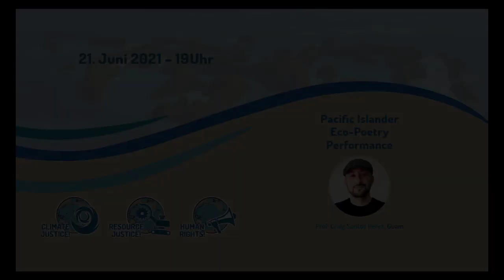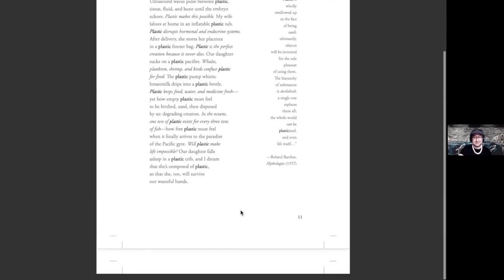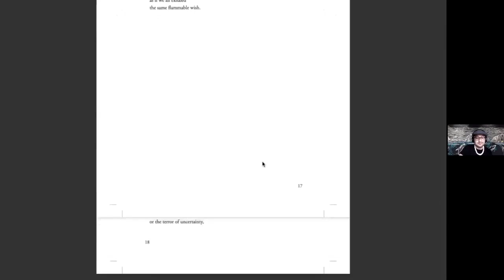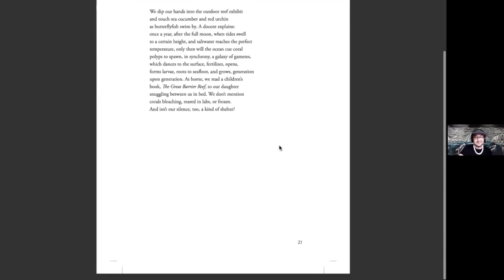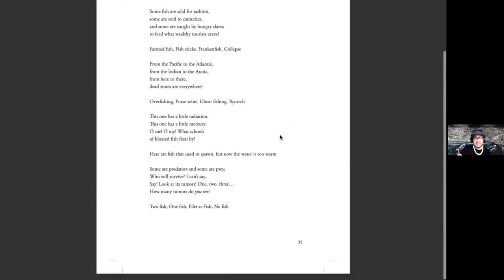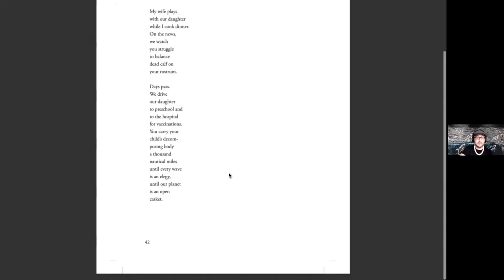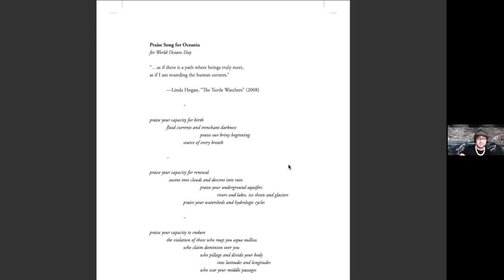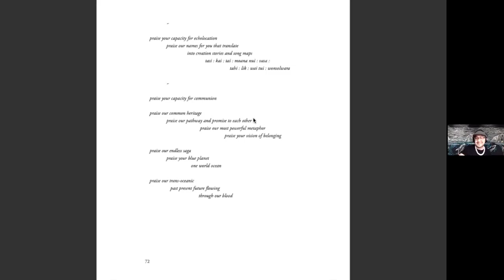Ozeanien - Brennglas globaler Herausforderungen (3) Pacific Eco Poetry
Pacific Islander Eco Poetry Performance
Zu Gast: Prof. Craig Santos Perez (Guam)